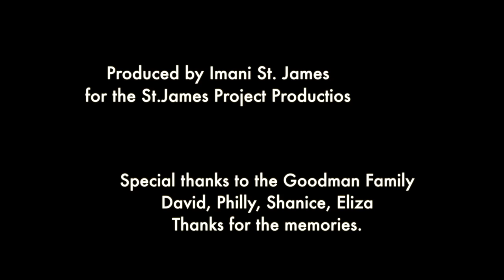The Goodman Family Pictures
This video is about The Goodman Family Pictures